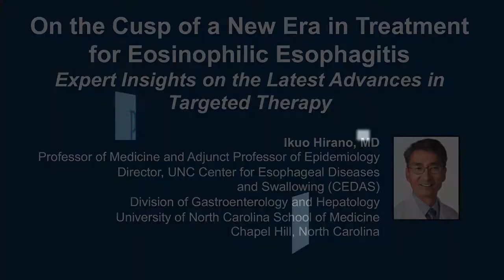A New Era in Treatment for Eosinophilic Esophagitis: The Latest Advances in Targeted Therapy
Chair, Ikuo Hirano, MD, discusses eosinophilic esophagitis in this CME activity titled “On the Cusp of a New Era in Treatment for Eosinophilic Esophagitis: Expert Insights on the Latest Advances in Targeted Therapy.” For the full presentation, downloadable slides, and complete CME information, and to apply for credit, please visit us at PeerView.com/AZH865. CME credit will be available until November 11, 2022.